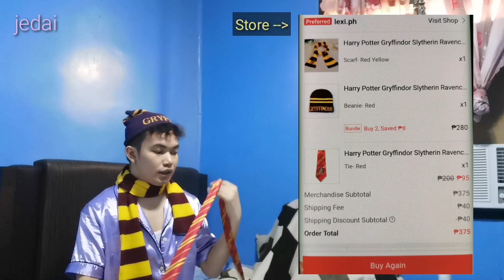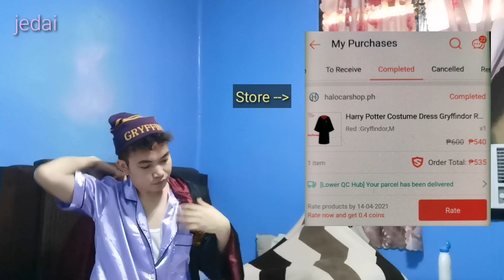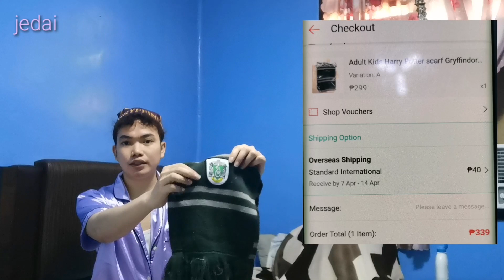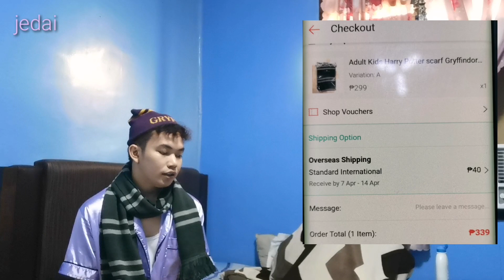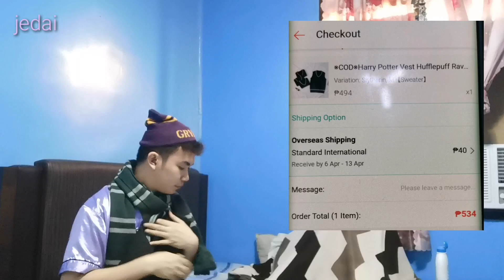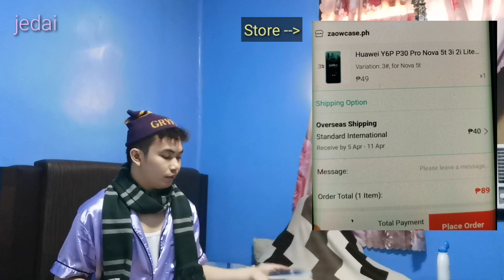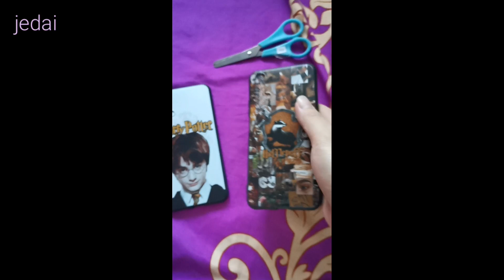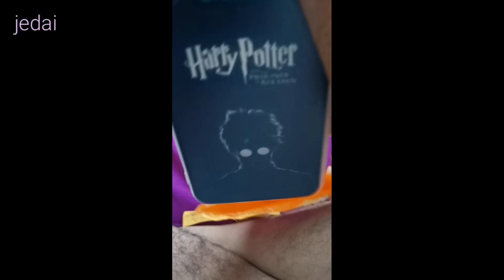My Harry Potter Aesthetics 🤓✨| How Much & What Stores?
Hey Potterheads! I bought all of these stuffs online through the SHOPEE app. 🧡✨